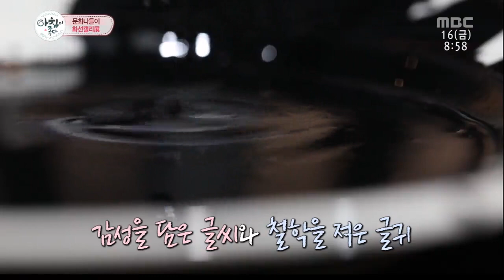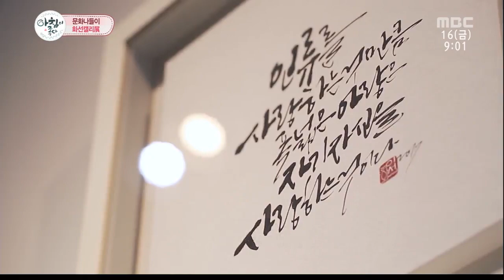[붓향] 이화선 작가 생방송 아침이 좋다 화선캘리편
[붓향] 이화선 작가  캘리그라피 퍼포먼스
Korean Calligraphy Performance (Hwaseon Lee, Calligraphy Boothyang)